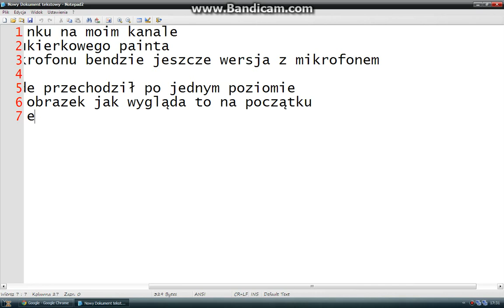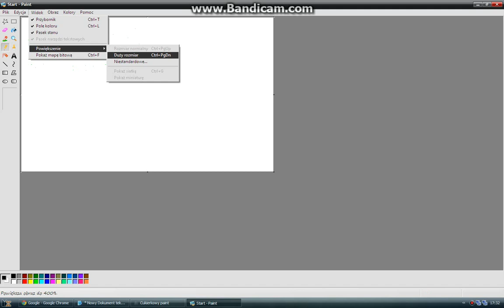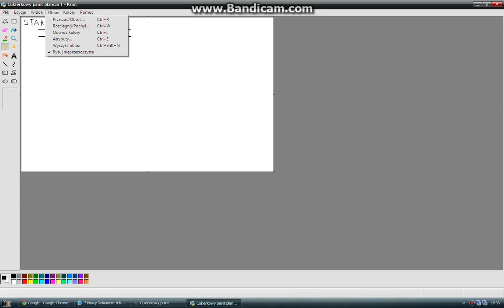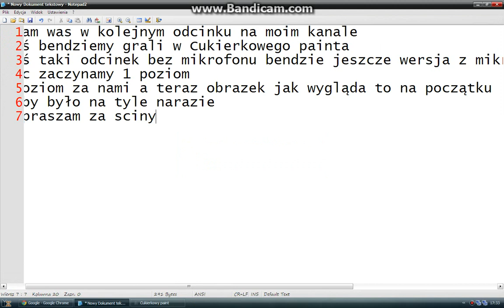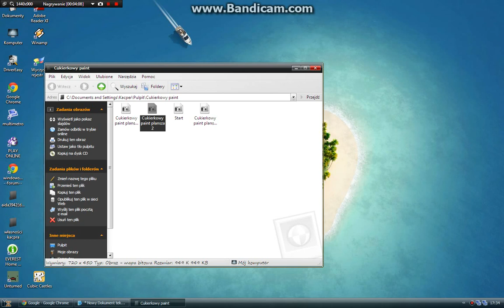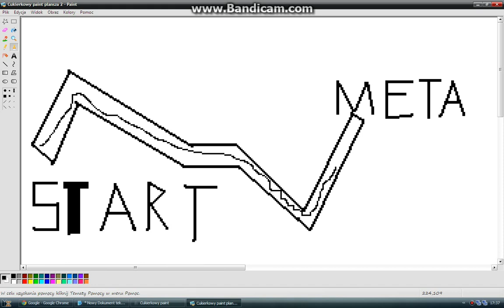Cukierkowy paint #1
Witam w cukierkowym paincie
Link do 3 części gry